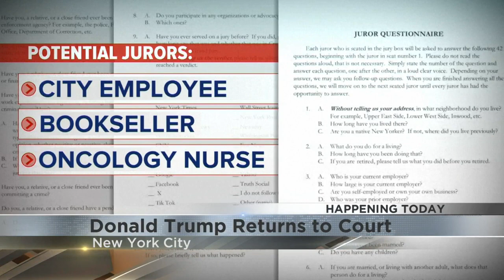Former President Donald Trump returns to court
Donald Trump will return to a New York courtroom today as a judge works to find a panel of jurors who will decide whether the former President is guilty of criminal charges alleging he falsified business records to cover up a sex scandal during the 2016 campaign.